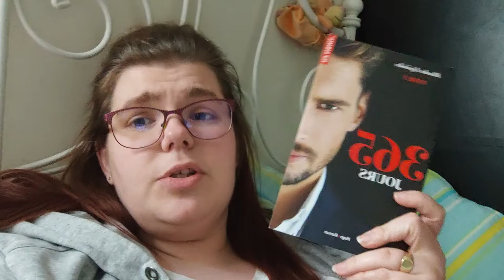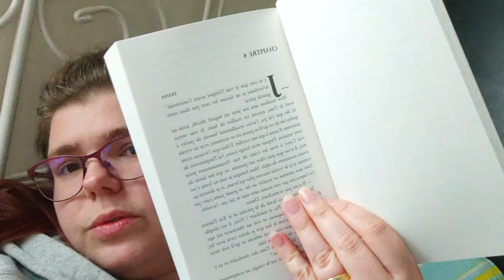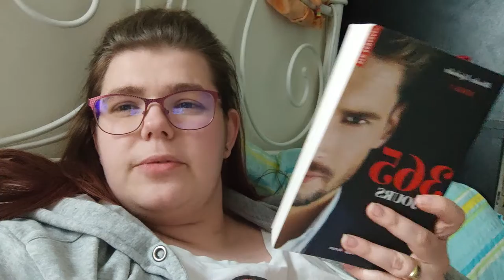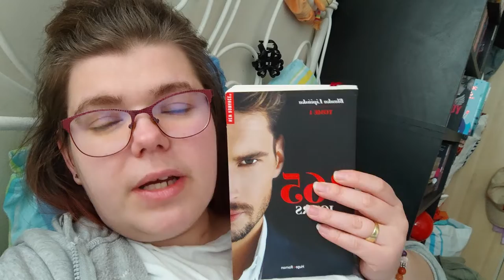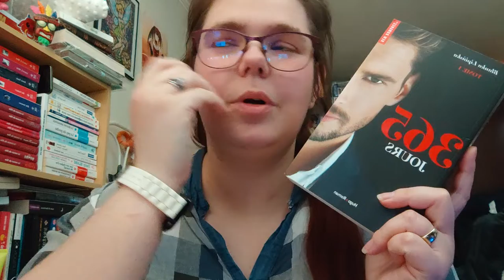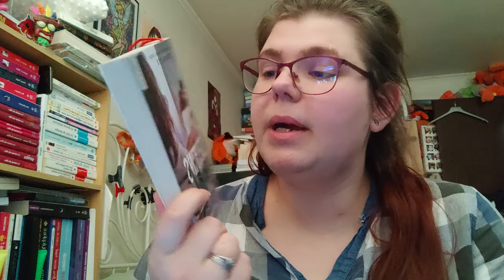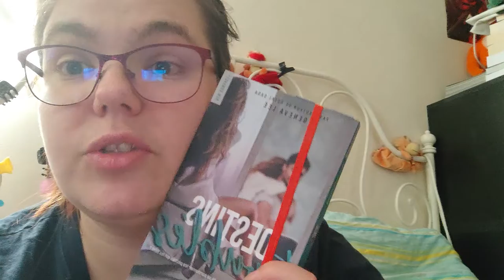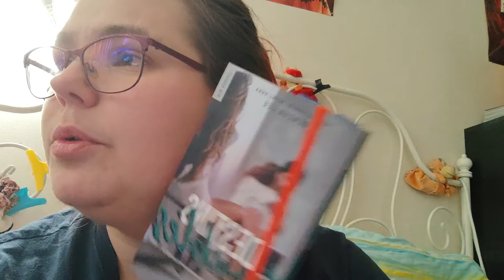Reading Vlog 53 21 au 27 mars 2022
Holà il est l'heure tant attendue .Reading Vlog 53 21 au 27 mars 2022.
Mon compte:

bebeclochette10

Clochette Arizona

Livraddict :
bebe clochette

ma wishliste:

Vinted :
clochette6715